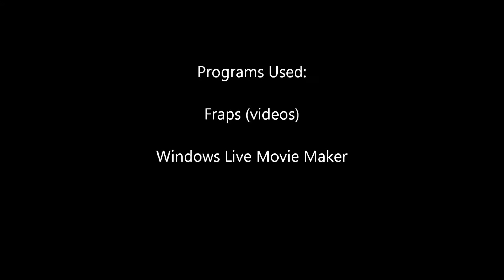Nocturnal vs Shannox (10-man)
Nocturnal's 2nd kill. First time using nuke rageface strat. We than split melee to shannox and range to riplimb.